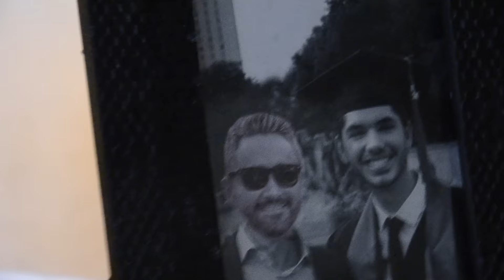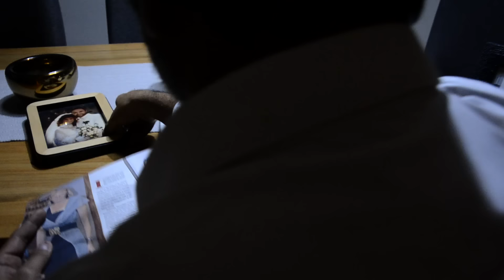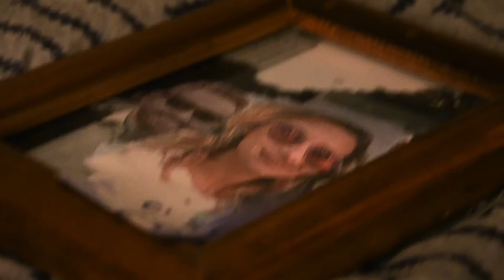Fievre looka - A Quien (Videoclip Oficial)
Music video by La Fievre Looka performing "A Quien" (C) 2017 Monterrey Music.

Management & Booking

Gracias por visitar nuestro canal de YouTube, ayúdanos dejando un comentario y regalando un Me Gusta al videoclip musical.

Comparte para hacer que el elenco musical de Monterrey Music
llegue a más gente y disfrute de nuestro contenido musical!

Descarga aquí la nueva producción discográfica de Fievre Looka "Hecho En Casa".